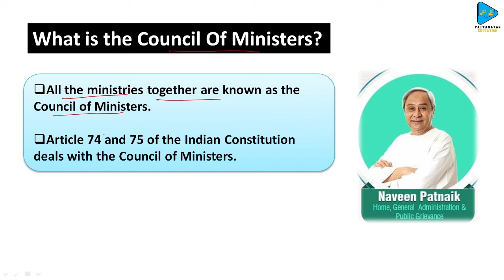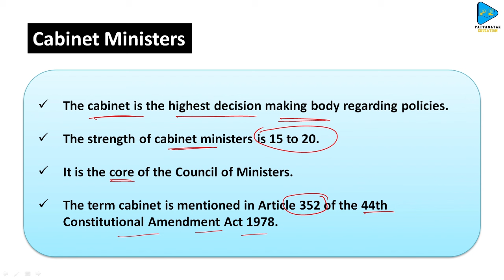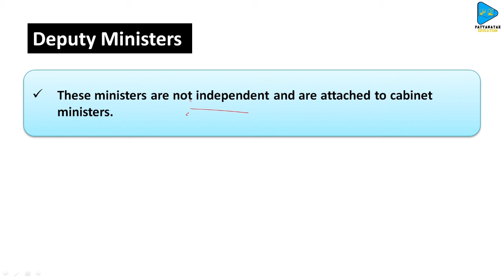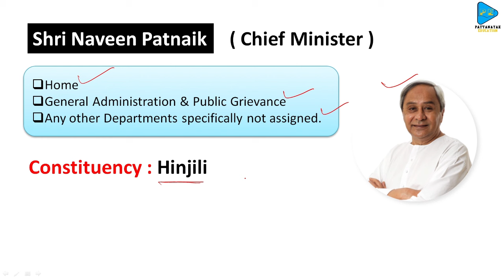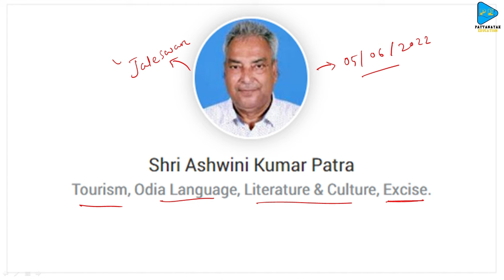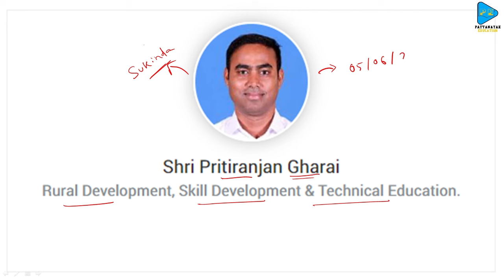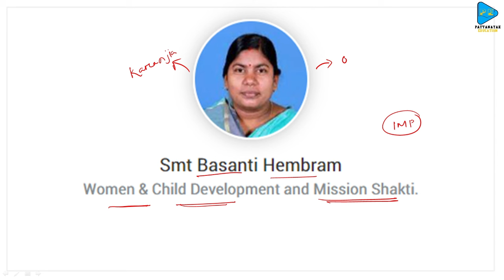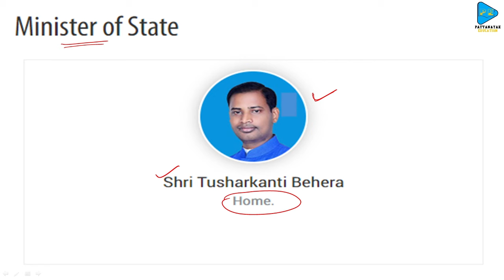New Minister of State of Odisha 2023 || ଓଡ଼ିଶା ର ନୂତନ ମନ୍ତ୍ରୀ ମଣ୍ଡଳ || ସବୁକିଛି ଅତି ସରଳ ରେ ବୁଝ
New Cabinet Ministers of Odisha 2023 || ଓଡ଼ିଶା ର ନୂତନ ମନ୍ତ୍ରୀ ମଣ୍ଡଳ || ସବୁକିଛି ଅତି ସରଳ ରେ ବୁଝ

This is the SPECIAL CLASS for All Competitive Exams by Subrat Sir  @PATTANAYAKEDUCATION  .

🔴LIVE Class : 11:00 AM , 02:30 PM , 07:30PM & etc.

NOTE : Join TELEGRAM to get Recorded & Live Classes Time Table and Link.

Odisha Fireman and Fireman Driver
Odisha Fireman Recruitment 2023
Odisha Fireman and Fireman Driver Syllabus
Odisha Fireman and Fireman Driver Recruitment
Odisha Fireman Previous Year Questions
Odisha Fireman Job Profile
Odisha Fireman Job
Odisha Fireman Notifications
Odisha Fireman Physics Test
Odisha Fireman Written Test
Odisha Fireman Highjump
Odisha Fireman Long Jump
Odisha Fire Man All Classes

Thanks & Regards
Subrat Pattanayak